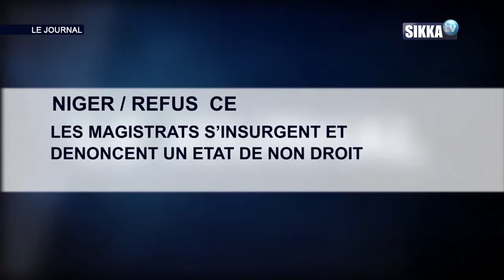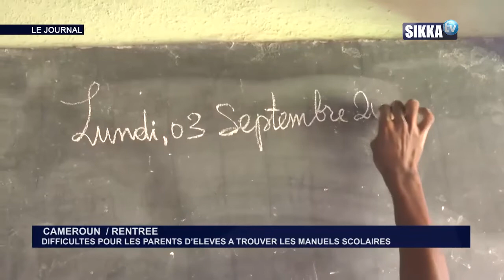JT SIKKA 10H DU 09 09 18